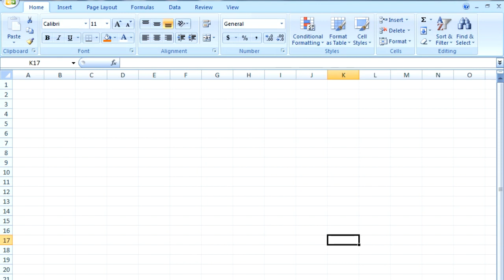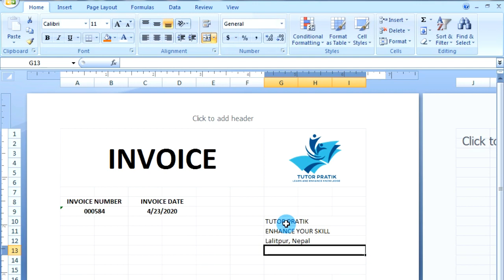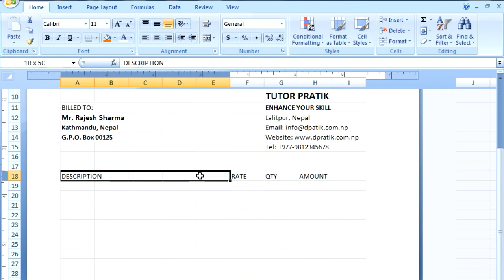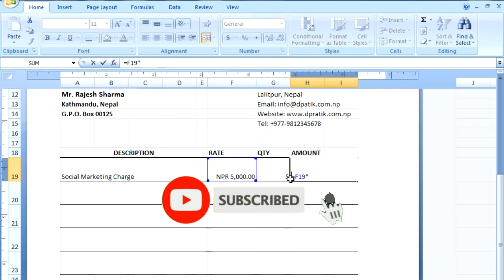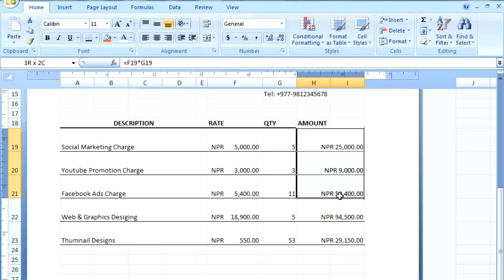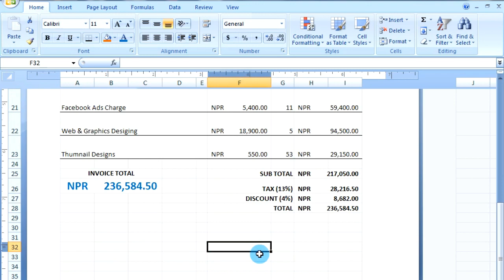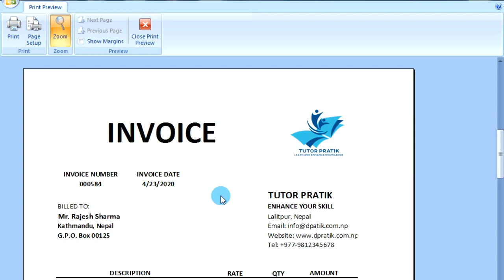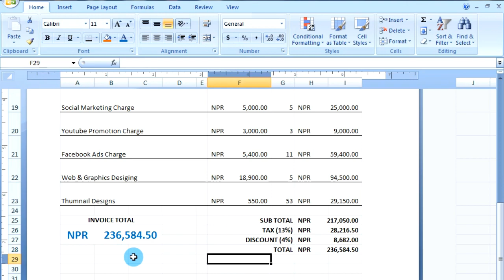How to Make Professional Automated Invoice Template In Excel | Nepali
Today in this video we are going to learn to create professional Automated Invoice
Template in excel. All step by step details with fully explained video for creating
professional automated invoice template will help you to design your own invoice
template for your business.

Create Income Tax Calculator In Excel With Tips to Reduce Tax Or Became Tax Free Part 1

Create Income Tax Calculator In Excel With Tips to Reduce Tax Or Became Tax Free Part 2

How To Subtract Dates And Find Difference Between Two Dates In Year, Month And Days | Age Calculator | Nepali